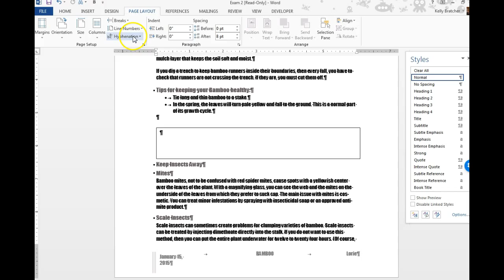Hypenation in Word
Learn how to automatically add hpyenation to words